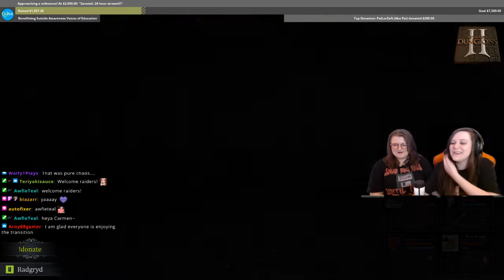Save&Raid: Legend of Grimrock /radgryd [8]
Save&Raid: Dungeons (2022)